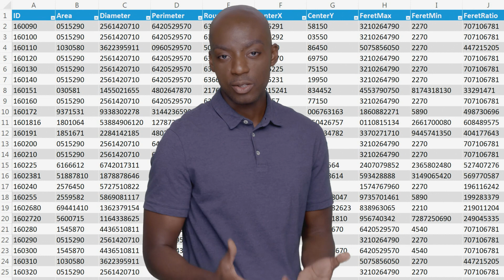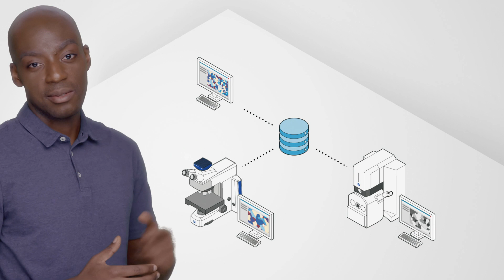ZEISS ZEN Data Storage: Zentrale Datenverwaltung in vernetzten Laborumgebungen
ZEN Data Storage ermöglicht die zentrale Verwaltung von Gerätevoreinstellungen, Workflows, Bilddaten und Berichten verschiedener Systeme und Laborstandorte. Trennen Sie die mikroskopische Bilderfassung von nachgelagerten Analyseaufgaben, um die Arbeit im Labor noch effizienter zu gestalten.